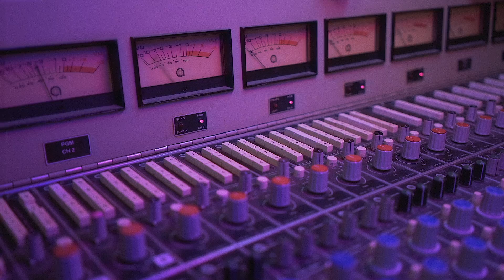Jeremy Neale — Dancin' and Romancin' (Official Video)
Dancin' & Romancin' is the first single from Jeremy Neale's debut album "Getting The Team Back Together". Out November 3 via Dot Dash / Remote Control.

Director - Jennifer Embelton.
Production company - Somersault Visuals.
Camera - Sean Smith.
Lighting - Patrick Gatling.

Starring:

James Frostick
Phoebe Imhoff
Yuri Johnson
Liam Shephard
Adrian Price
Izzy Mellor
Charles Sale
George Browning
Seamus Albion
Aimon Clark
Mehaf
Lauren Jenkins
Zoe Wilson
Amy-Rose Lawson
Sonya Chamberlain
Arika Crotty
Monica Sottile
Ruby McGregor
Mitch Exton
Katherine Dionysius
Katherine Gough
Hannah Williamson
Jake Grossman
Nash Johnston
Muppy
and Monte The Pug.

Filmed on location at Heya Bar and The Plutonium, Brisbane.